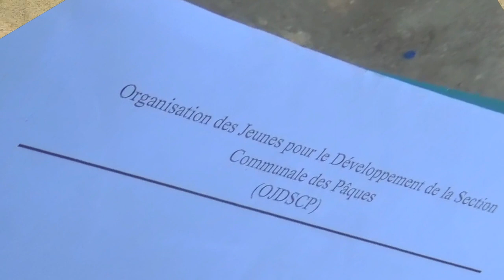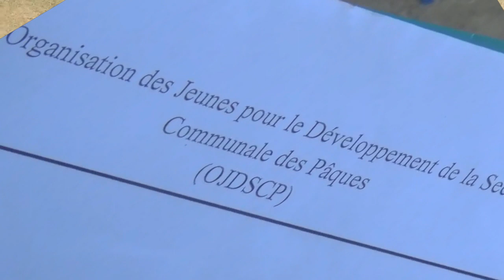Eyol JEANBAPTISTE bay detay sou koman abitan kap viv nan 7e Seksyon Opak komin leyogan nan ye .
Sitwayen Eyol Jean Baptiste tap reponn kesyon Radio Impartial FM sou sitiyasyon moun 7e seksyon opak komin leyogan ap viv.
li idantifye kèk problèm majè tankou: Problèm wout , dlo , lopital ak lekòl ki pa gen nan  7e seksyon opak komin leyogan sitou nan abitasyon yo rele petit Doyen an.
selon Eyol Jean Baptiste letat santral pa vreman voye je sou projè developman ki te doue fèt nan seksyon rekile yo.
li mande pou tout sitwayen ki soti nan habitasyon petit Doyen , ak tout lòt habitasyon ki nan seksyon an rejwenn ak li pou yo ka rezoud ansanm problèm sa yo ki egsiste depi plis pase 200 zan.
li fè konnen se nan tèt ansanm nap arive fè 7e seksyon an yon referans.